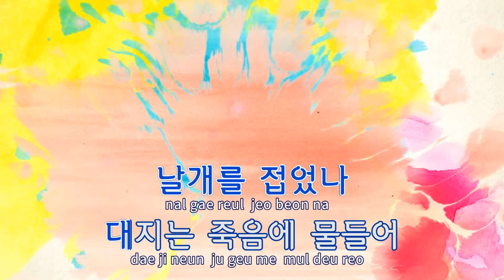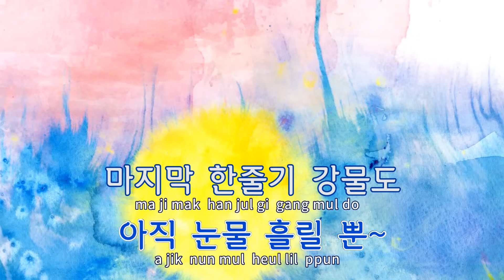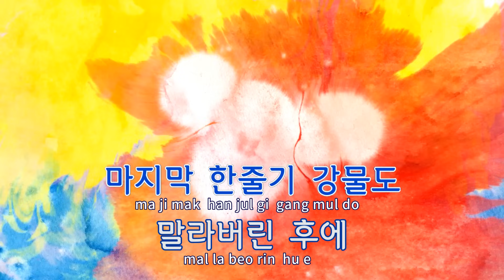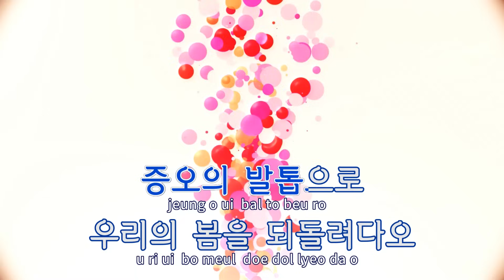[TJ노래방] Lazenca, Save Us(우리동네음악대장) - 하현우 / TJ Karaoke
Lazenca, Save Us(우리동네음악대장)  --  하현우